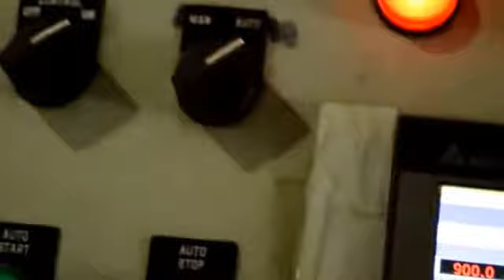Cut to length operation on cold roll forming machine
We are India's leading Cold Roll Forming Machines, we specialize in fully automatic cold roll forming machines with servo feeders, cut to length servo feeders, Cold Roll Forming Machines with fly shearing, De coilers with drive, Shelves forming machines with cutting and bending.